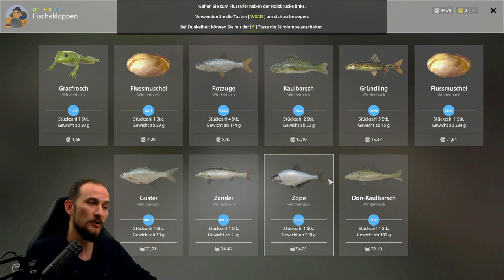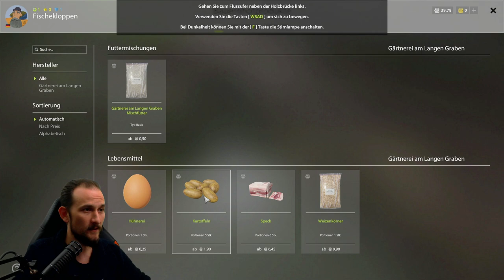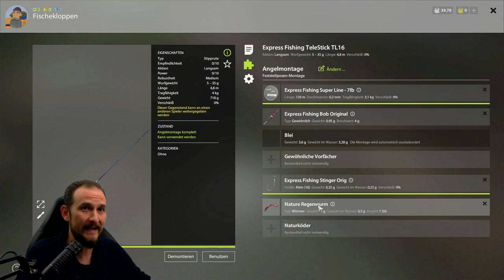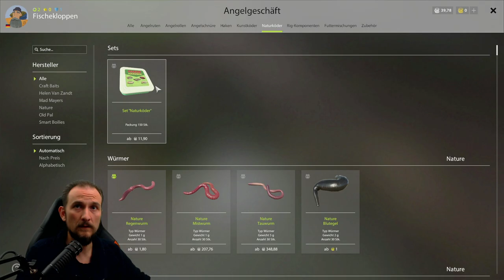Russian Fishing 4 Tutorial 2: Die ersten Schritte 2 - NEW 2020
Spinning und die ersten versuche etwas zu fangen, nach dem Tutorial.

▬▬ Meine Games ▬▬▬▬▬▬▬▬▬▬▬▬▬▬▬▬▬▬▬▬▬

▬▬ Mein Equipment ▬▬▬▬▬▬▬▬▬▬▬▬▬▬▬▬▬▬▬▬